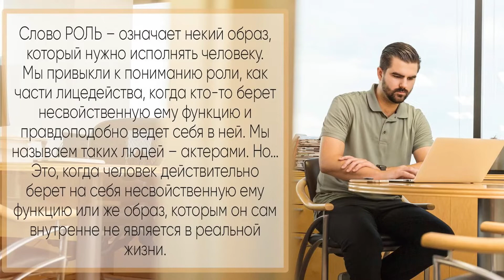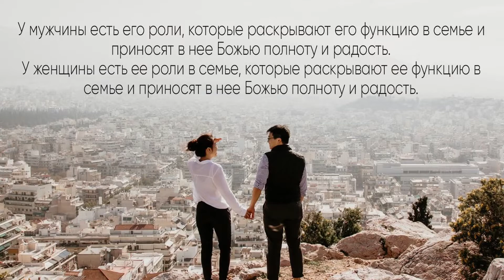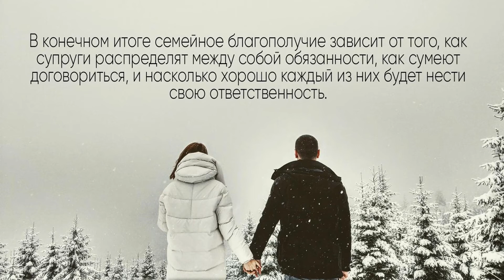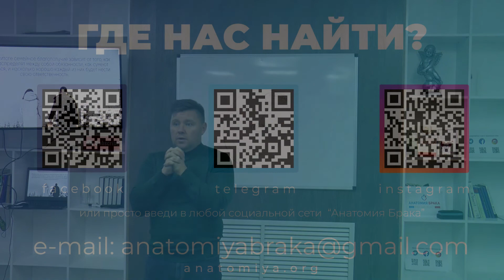Роли супругов в семье!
Песни прославления и поклонения. Христианские песни. Сборник

ESL Английский язык за 3 месяца. Экспресс-курс
Служения проходят каждую субботу с 10.30 до 13.30 по адресу: ул. Сортировочная 5а
1. «Анатомия брака»
Екатерина Чеканова 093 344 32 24
2. «Институт пенсионеров» (Компьютер, английский, здоровье, психолог)
Олег Стефанко 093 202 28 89
3. Центр реабилитации нарко- и алкозависимых
Емельянов Иван 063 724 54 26
4. Группа помощи родственникам зависимых людей
5. Центр реабилитации нарко- и алкозависимых
6. «Формула Здоровья»
Владимир Корнийчук 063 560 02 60
7. Мужской Клуб
8. Психологическая помощь женщинам от последствий абортов «Выбери Жизнь»
9. Центр развития личности ребенка «New Time Kids School»
10. Творческий центр помощи детям с особенностями развития (ДЦП, ЗПР, синдром Дауна)
11. Разговорный клуб английского языка
Антон Чеканов 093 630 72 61
12. Тренинговый центр «Новое Время»
13. Проект для женщин "PROЖенское" - все обо всем и только для женщин. 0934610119 Алла; 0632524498 Антонина; 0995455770 Светлана